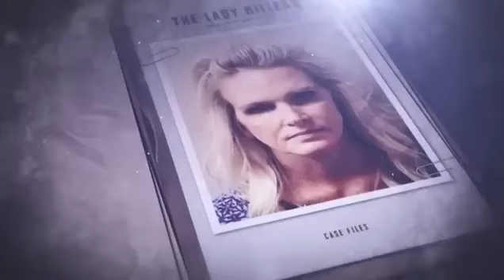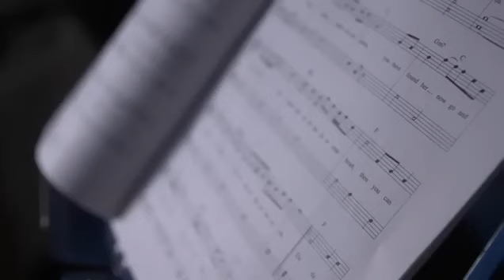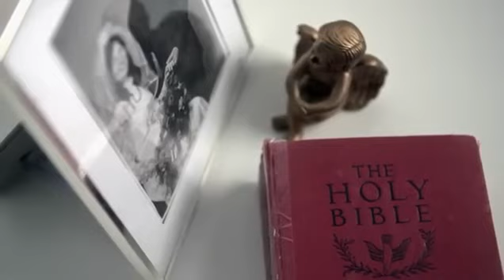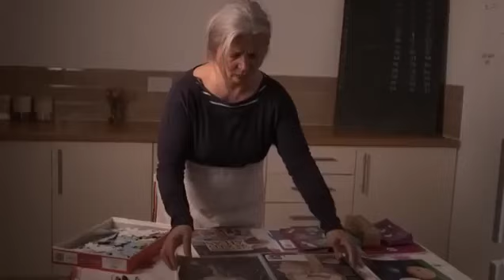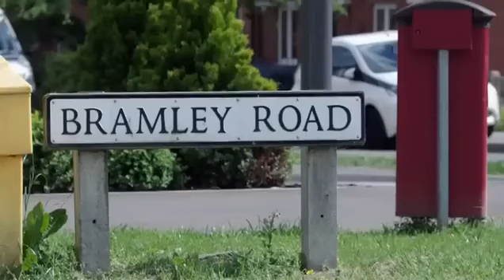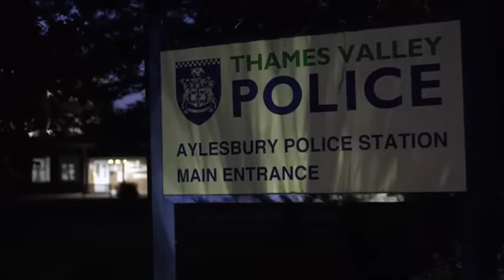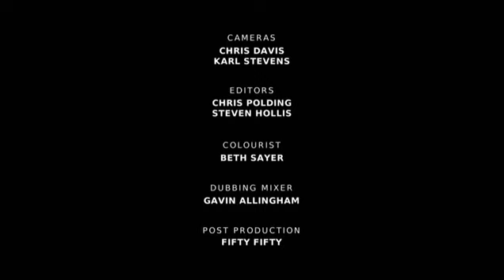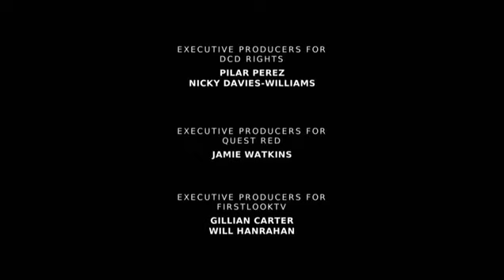The Rolling Pin Killer